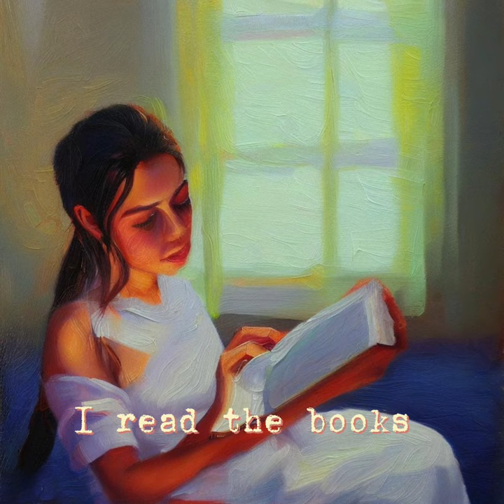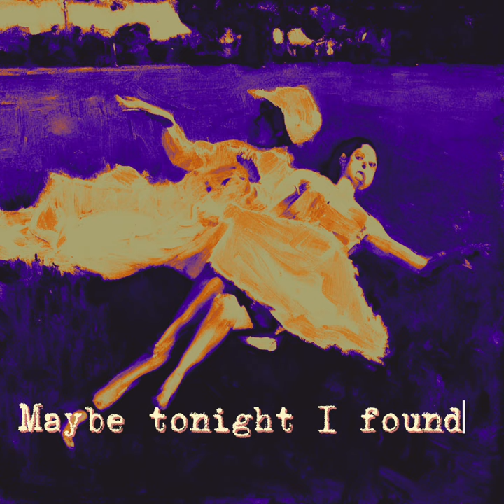Maybe Tonight Official Lyrics Video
This song was first released on YouTube as a song demo, and quickly became the most popular demo on my channel. So I decided to record the song for real, and release it properly.

More releases to follow during the summer 2023, including official lyrics videos.